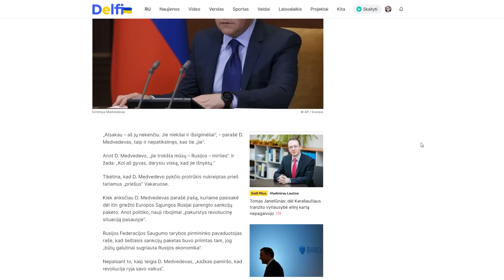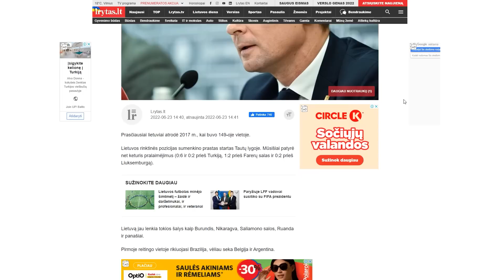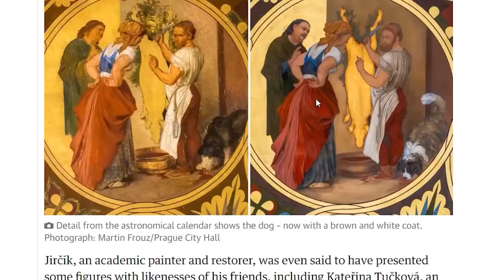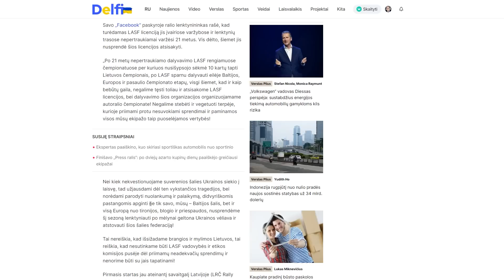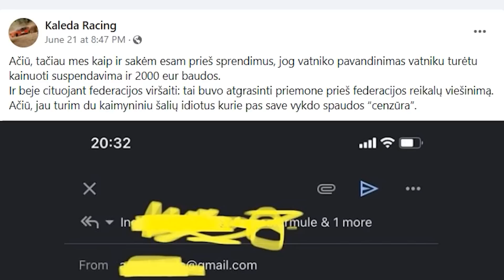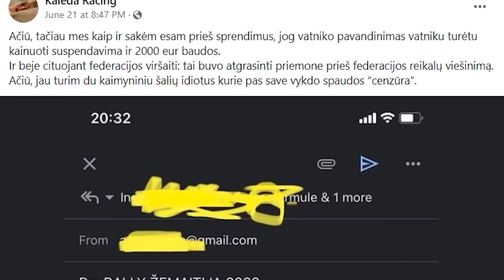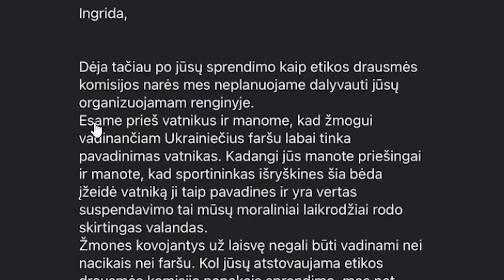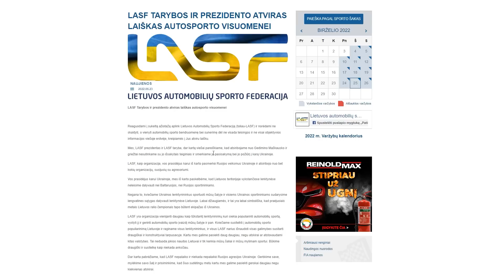VIENARAGIŲ LIETUVA / RUSIJOS ŠNIPAI / KOLORADINIAI BURGERIAI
Kokia bauda už brandžių medžių nukirtimą Vilniaus senamiestyje? Kas tos Saliamono salos, kurios aplenkė Lietuvą futbole? Artėjanti maisto krizė palies ir Lietuvą? Apie visai tai pasikalbėsime šiame epizode.